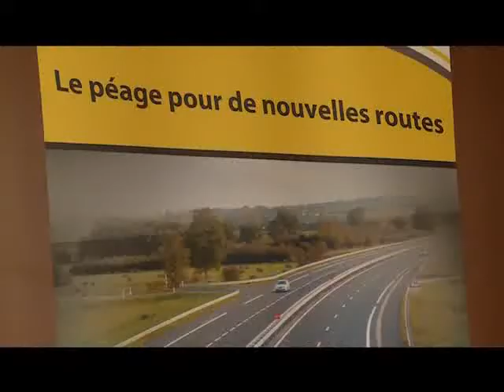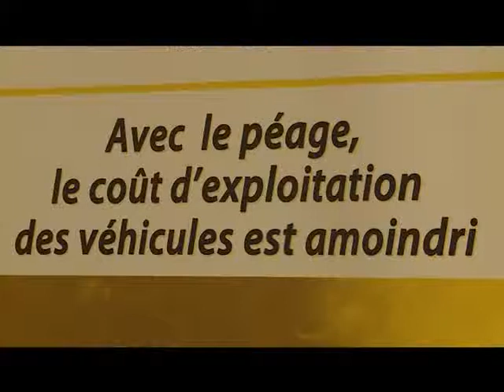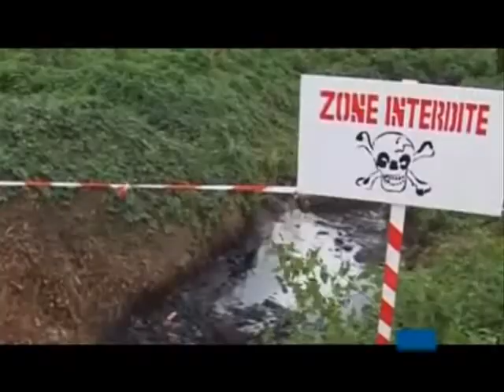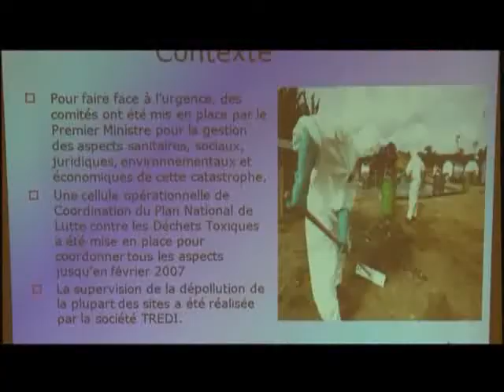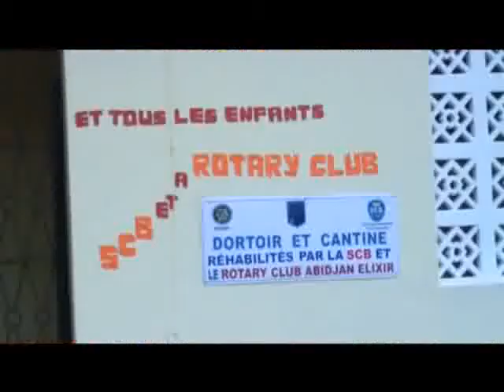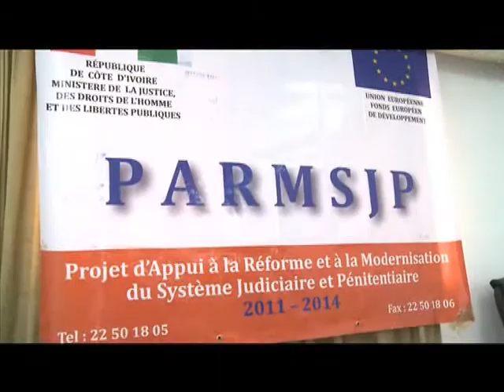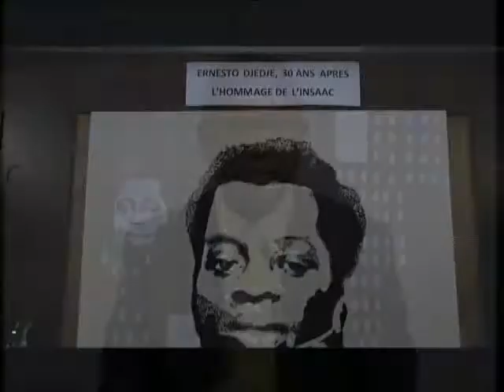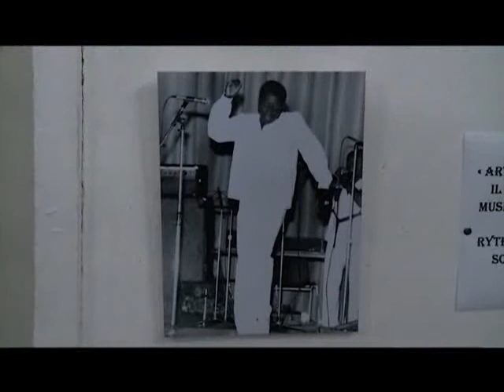Le 06 H 30 de RTI 1 du 29 Décembre 2013 avec Francis Bouafo